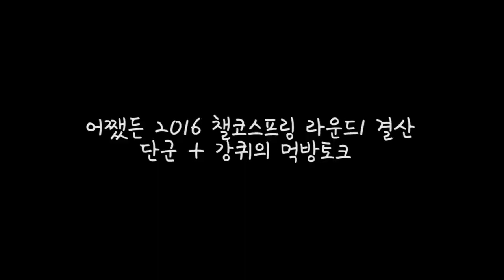단군 & 강퀴의 먹방 토크! 챌린저스 코리아 뒷담화 1화 1부 - 챌코 1라운드 결산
2016 네네치킨 LoL 챌린저스 코리아 스프링 라운드 1 결산!
단군 & 강퀴의 먹방 토크 챌코 뒷담화 1화 1부
Part 1. 1라운드 결산, 어떻게 생각하나?
Part 2. 라인별 최고의 선수를 뽑는다면?